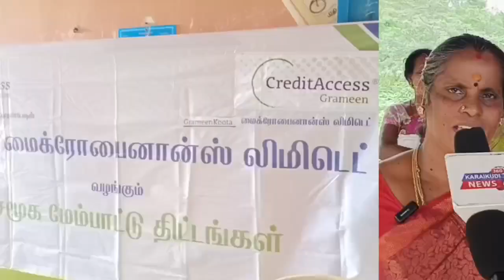அங்கன்வாடி மையத்திற்கு சேர், ஜமக்காளம் பொருட்கள் வழங்கும் விழா / Karaikudi news 360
News

“உண்மை உடனுக்குடன்” நடப்பு செய்திகளை நடுநிலையோடு விரைந்து தரும் காரைக்குடி நியூஸ் 360